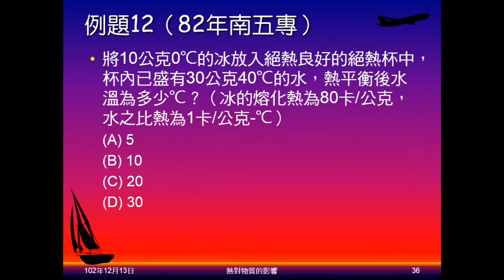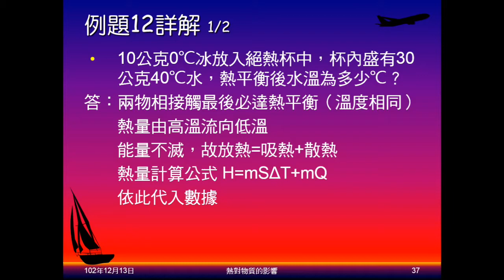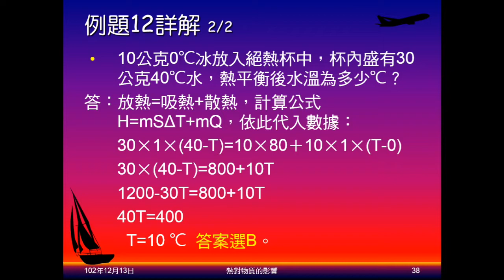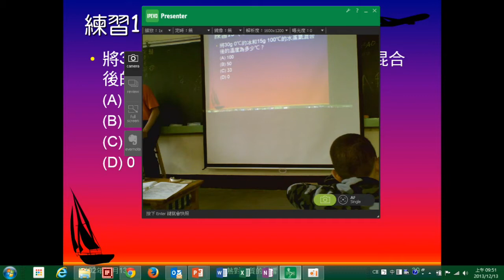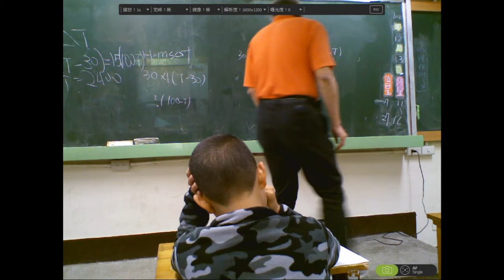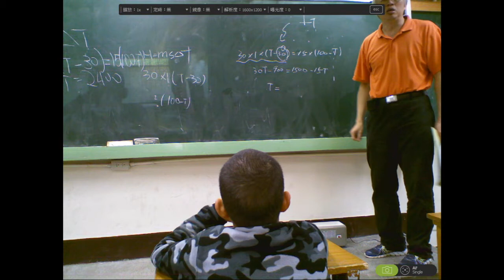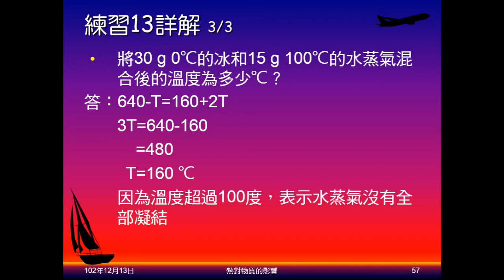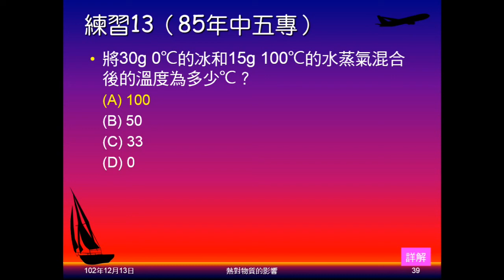102學年國二理化_溫度與熱16：例題12、練習13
以例題、練習實作有熔化、汽化（凝結、凝固）情況下，如何計算物體混合（接觸）的熱量問題。